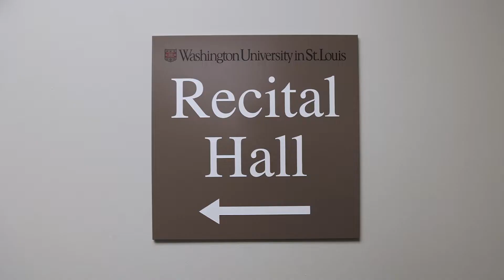Chamber Project Saint Louis: Contemporary Classical Music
Entering their 15th season, Chamber Project Saint Louis is building bridges between classical music and contemporary audiences in unexpected and wonderful ways. The results are warm, welcoming concerts open to all and designed to be accessible, inclusive, and energetic.

Don’t walk - run - to GROOVE. This concert featuring toe-tapping tunes from around the globe takes place this Friday, Nov 18 from 7:30 pm - 9:00 pm.  For tickets